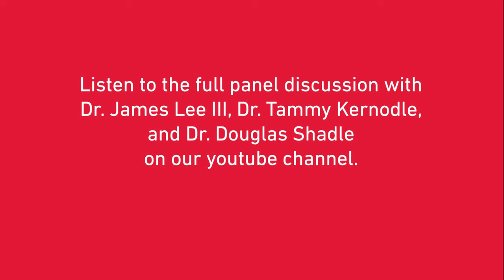Musical Voices of the Civil Rights Movement | Margaret Bonds | Detroit Symphony Orchestra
Composer James Lee III and musicologists Dr. Tammy L. Kernodle and Dr. Douglas Shadle discuss Margaret Bonds's Montgomery Variations, played live in Orchestra Hall December, 2023.

🎵 Discover Classical Music with the Detroit Symphony Orchestra 🎵
Welcome to the official YouTube channel of the Detroit Symphony Orchestra. Whether you’re a classical music fan looking for world premieres and symphonic masterpieces or are searching for an inspiring background soundtrack for relaxing, studying, working, or sleeping, the DSO has you covered. Located in Midtown Detroit, historic Orchestra Hall has been the eminent music venue of Southeast Michigan for over a century, hosting top artists, living composers, and diverse orchestral voices from around the world. Get tickets to join us in person or catch the riveting live stream for free at dso.org.

Stay in tune with the Detroit Symphony Orchestra
- Connect on Facebook: @detroitsymphony
- Join us on Tik Tok: @detroitsymphony

Thank you for being a part of our musical journey.